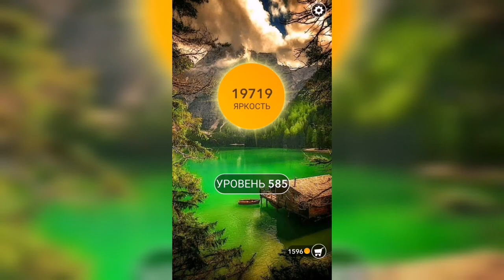Word / Слово Крест: Поиск русского кроссворда / Уровень 585